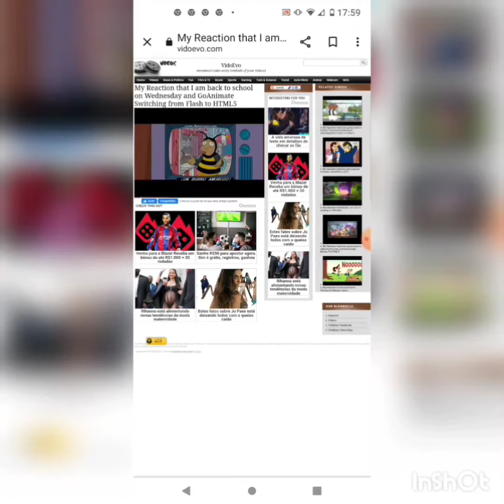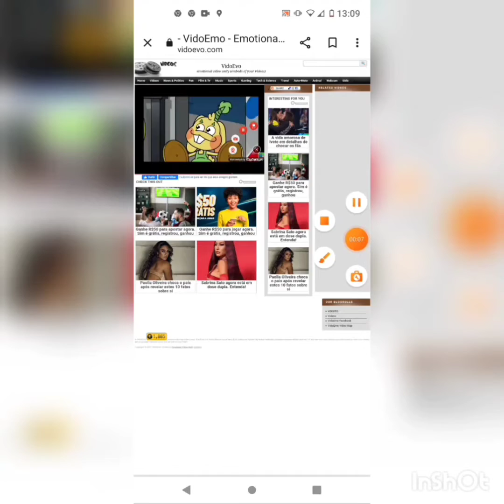MrBoyFreeTvUttp Crossover Pig Burp